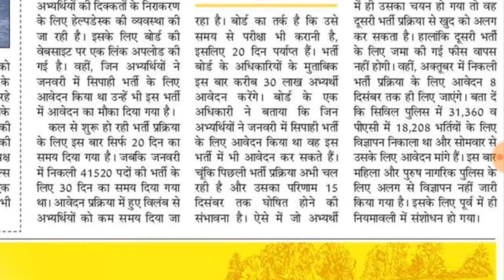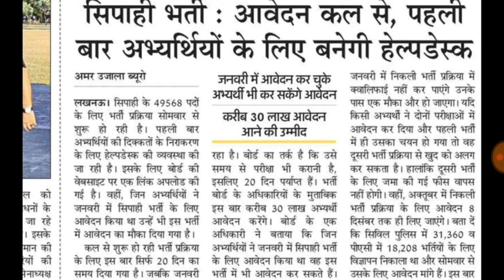UP Police important jankari UP Police result news up पुलिस में दुबारा फॉर्म भर सकते हैं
uppolice up police ka result news UP Police result news UP Police important jankari Uttar Pradesh 2018 police ka result bahut hi jald Aane Wala Hai